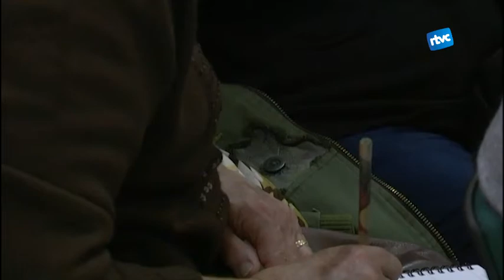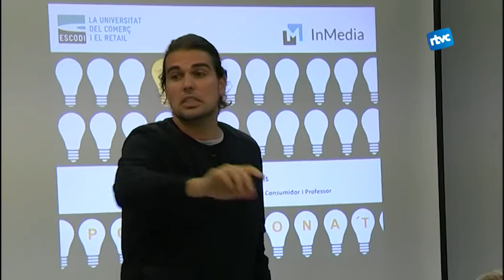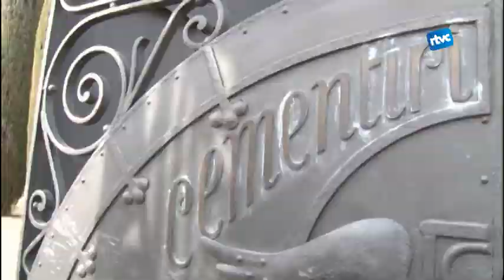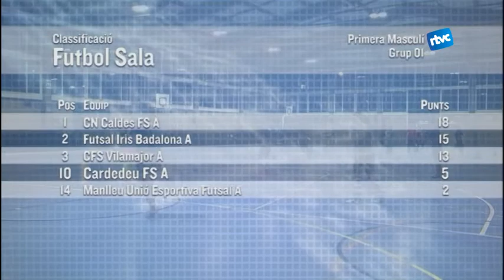Cardedeu Informatiu - Dilluns, 14 de Novembre de 2016